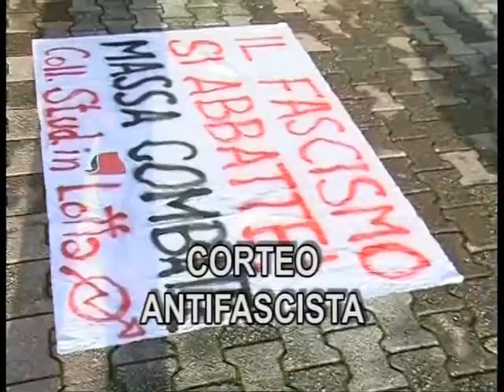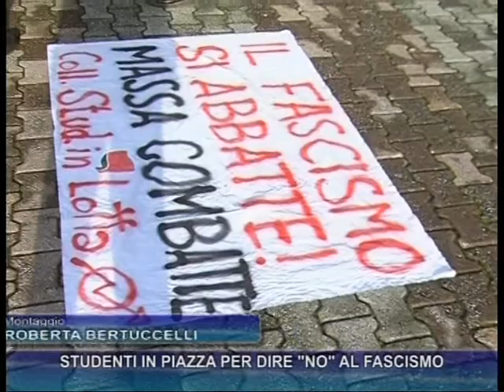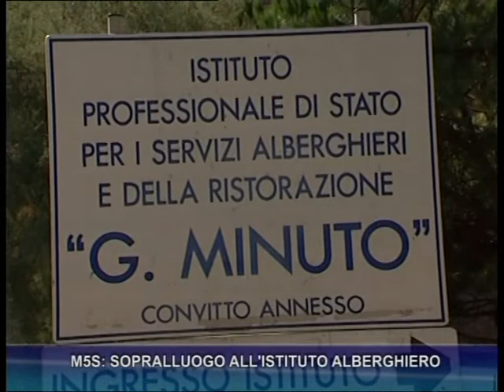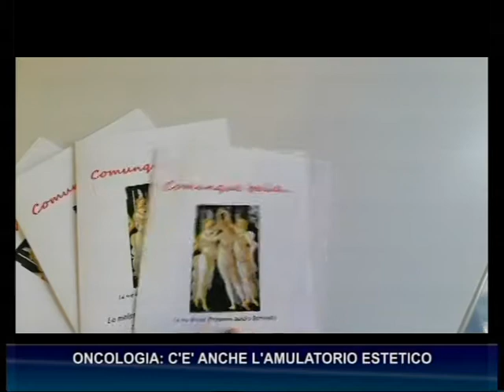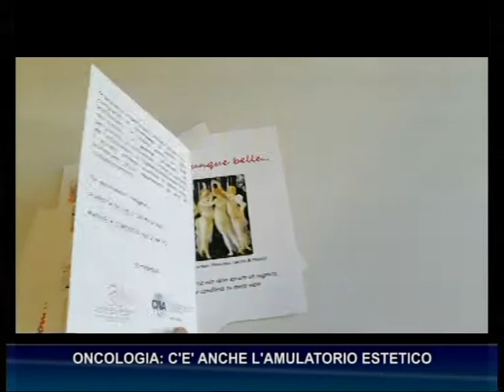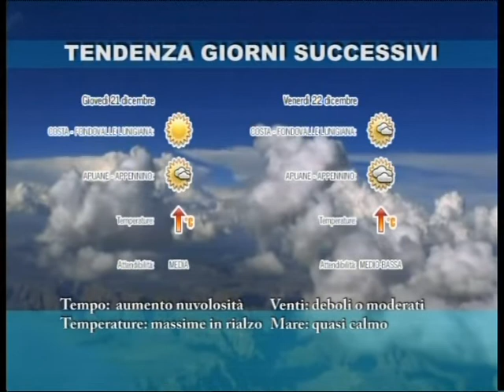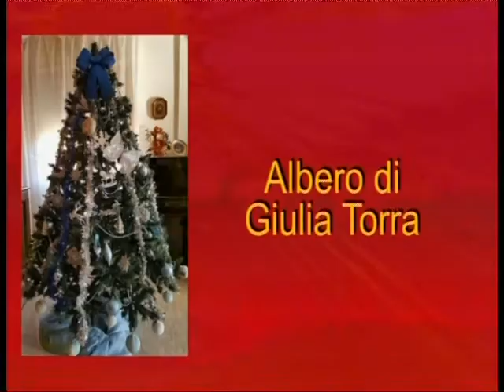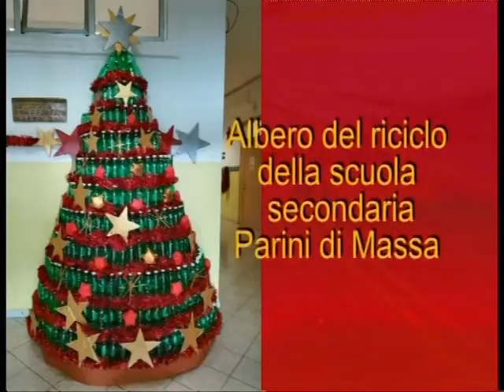Tg del 18-12-2017